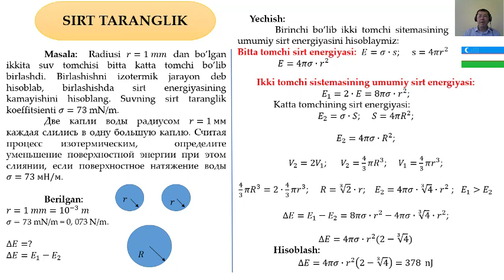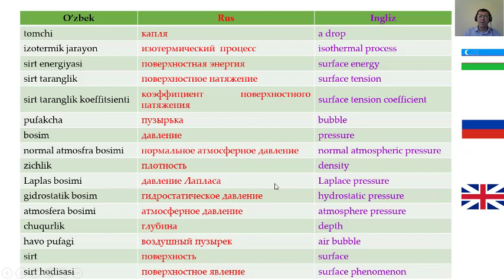Суюқликларда сиртий ҳодисалар.(Молекуляр физика - масала)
Ҳурматли тингловчи каналга аъзо бўлинг ва кейинги янги материаллар билан танишиб физика фанини ўрганишни давом эттиринг!